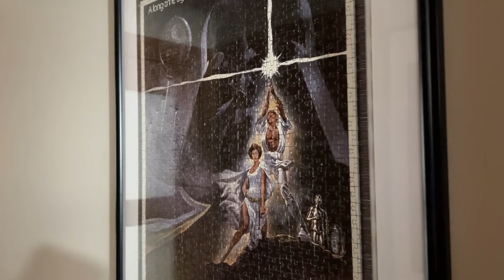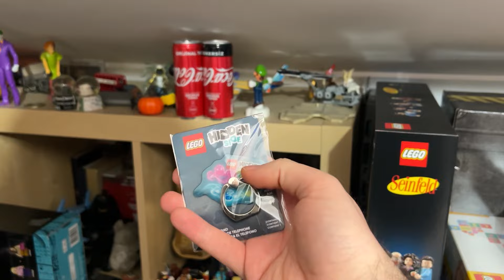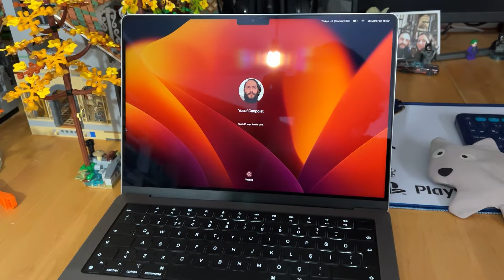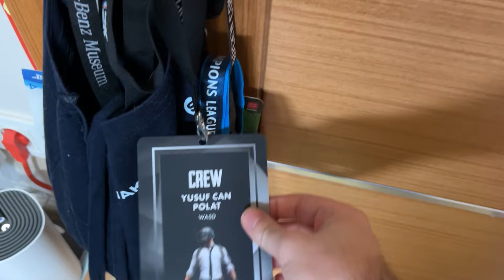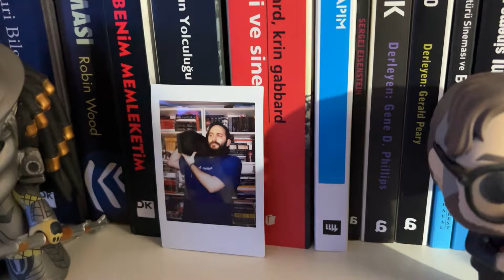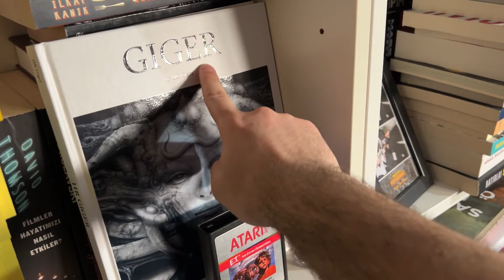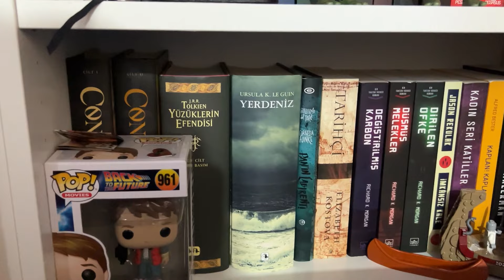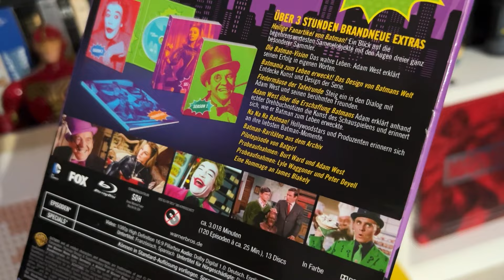500 bin TL'lik oda turu | Taşınma öncesi son bakış! - VLOG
Uzun zamandır sözünü verdiğim oda turu videosuyla karışınızdayım. 5 senedir oturduğum bu evden taşınacağım için, gördüğünüz her şeyi kolilere koymadan önce son bir videosunu çekmek istedim.

Göstermediğim LEGO setleri ve bazı hızlı geçtiğim figür gibi şeylerin daha detaylı anlatımını bir sonraki yeni ev oda turu videosunda yapacağım. Aklınıza takılan, şunu daha çok göster dediğiniz şeyler varsa yorumlarda belirtin, yapayım :)

Bu arada 500 bin TL'lik oda turu kısmına da açıklık getireyim. Fiyatlandırmayı setlerin güncel değerlerinden, retired olmuş setlerin güncel satış sitesi fiyatlarından aldım. Yine aynı şekilde bilgisayar, konsol gibi teknolojik aletlerin de güncel satış fiyatları üzerinden ortalama bir değer olarak aldım. Birkaç sene önce 500 bin etmezken, şu an maalesef bu rakamları telaffuz edebiliyoruz.

Videomu beğenirseniz beni takibe alabilirsiniz. Mümkün olduğunca yeni ve eski LEGO setlerini, farklı figürleri, kitapları ve vlog'lar paylaşmayı planlıyorum.